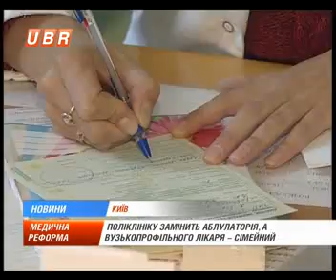Медична реформа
ubr.ua - украинский бизнес ресурс : Сімейний лікар замість лора або хірурга і екстрена допомога замість швидкої. Минув рік відколи в Україні почали тестувати медичну реформу. Із нововведеннями першими ознайомилися кияни і жителі Донецької, Дніпропетровської та Вінницької об .